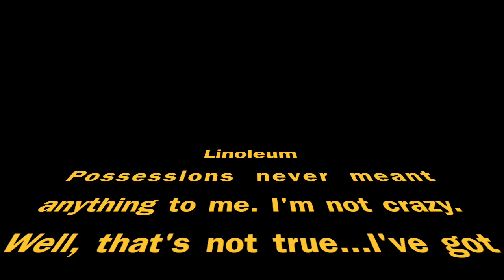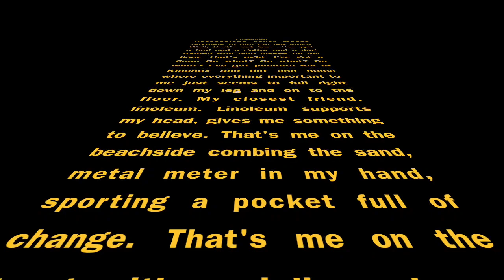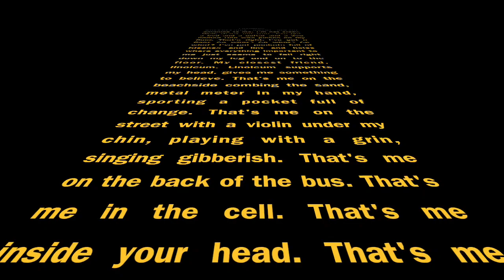Linoleum (NoFx Piano Cover)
A very non-Punk Rock cover of a NoFx song to keep you warm during the blizzard. Complete with Star Wars inspired crawling lyrics.